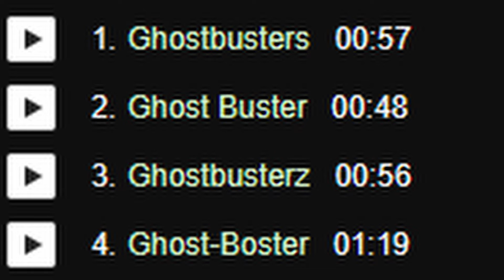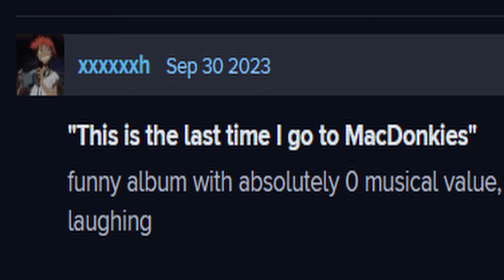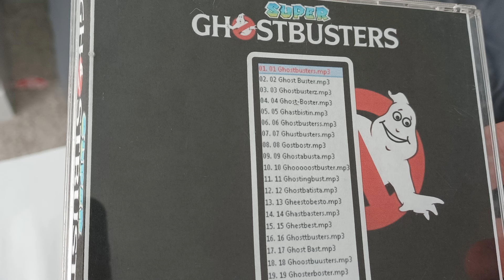Vargskelethor Joel's Super Ghostbusters is Spontaneously Brilliant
Renny is back in town!